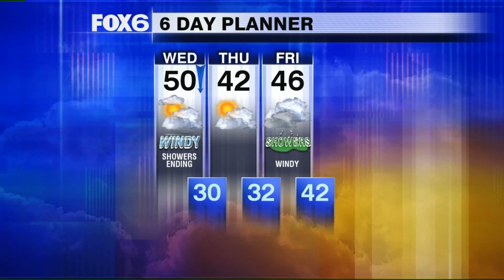Weather Webcast with Stephanie Barichello